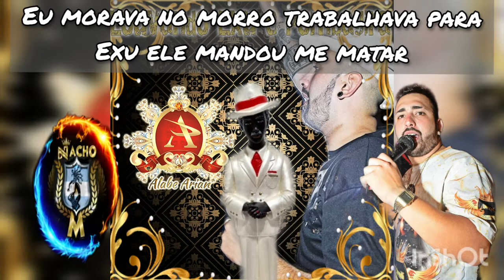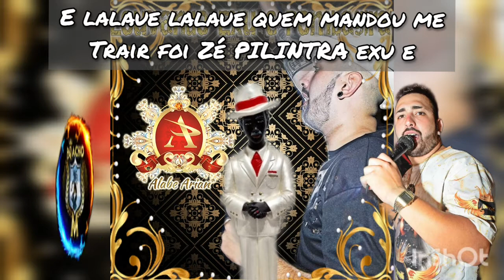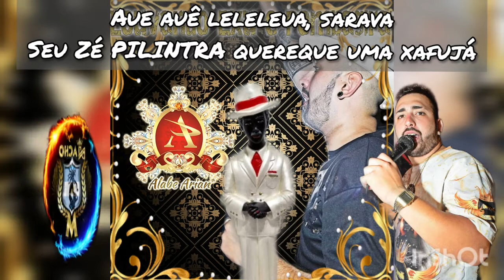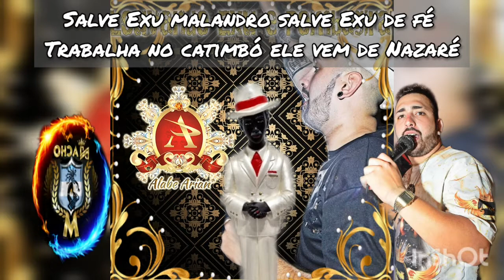COMPILADO DE ZE PILINTRA 🔥(CON LETRA) ALABE ARIAN